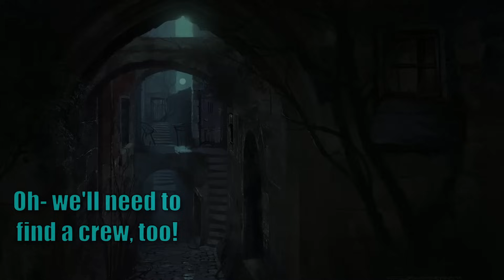THIEF AND THE PRIEST (EPISODE 2) - LIKE OLD TIMES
After many months we've done it! The second episode in a probably 5 part side series featuring Orion the Cleric and Nora the thief! The two mysterious foreigners from Hakaran, the City of Vagabonds.

Join us today as Orion and Nora make their way towards the frozen mountains of Norkmen in search of an unnamed item on Nora's list!!

Wanna see these videos first hand? Check out our Tik Tok!

SHOUTOUT TO OUR AMAZING VOICE ACTORS, CHECK THEM OUT BELOW!

Orion The Cleric voiced by: Falcon

Bart The Wizard/Country Gun voiced by: Big Lundi